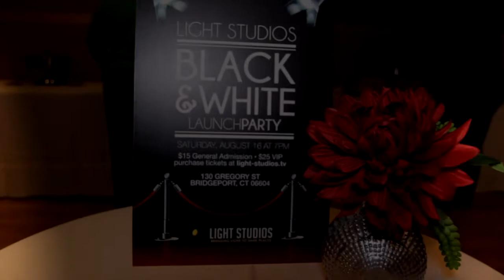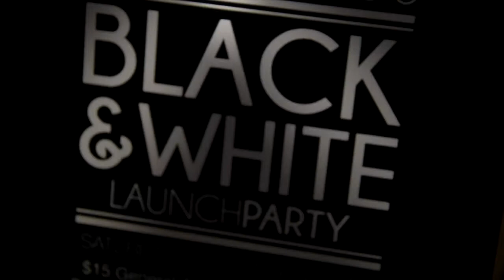In The Mix :: August 24 - 30, 2014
In The Mix is the official news broadcast of New Vision International Ministries.